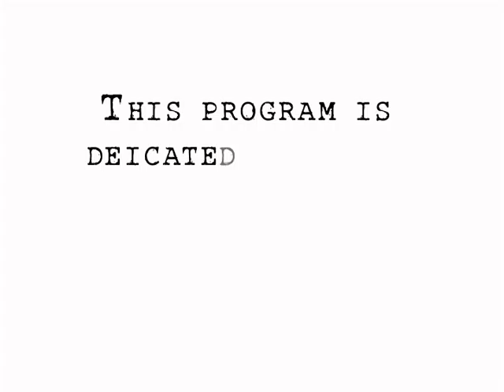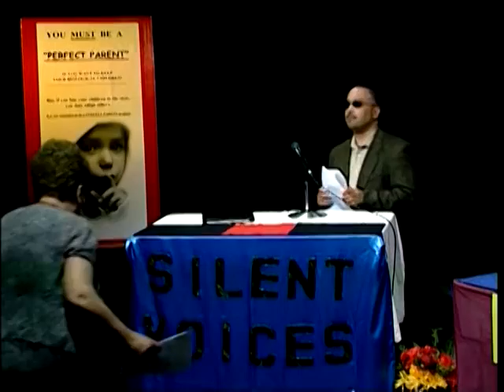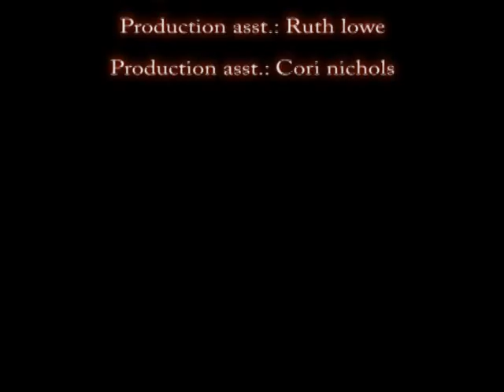Silent Voices-Meeting with Representatives from Michigan-Part 2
These are excerpts from our June 6th meeting with the reps. from Michigan.